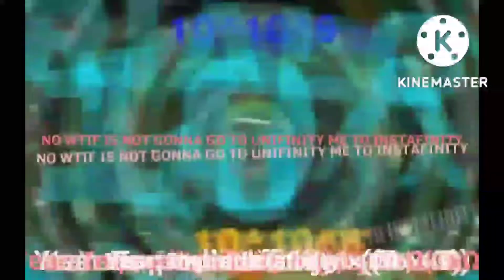TRAVELLING TO YEAR INSTAFINITY